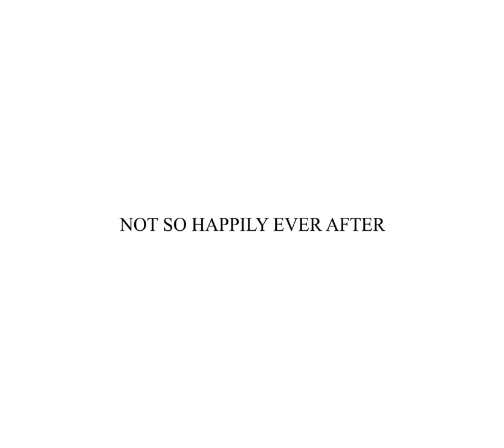Pearl Eyes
dec. 3rd